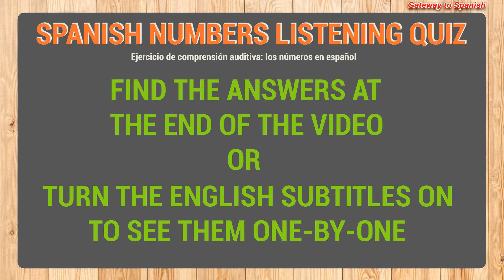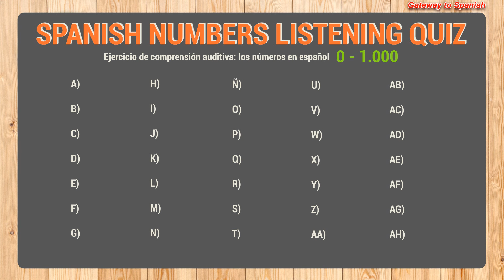Numbers in Spanish: listening quiz 1 (0 to 1000)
Test your skills with this quiz!